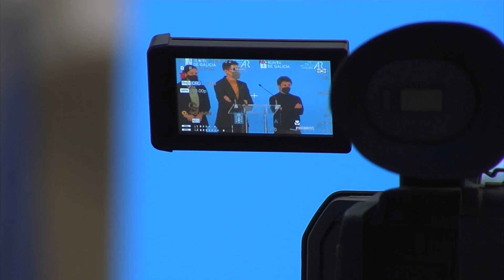05052021 11 XUNTA